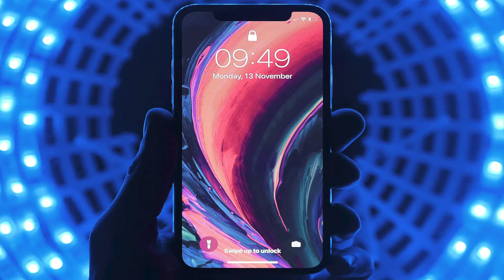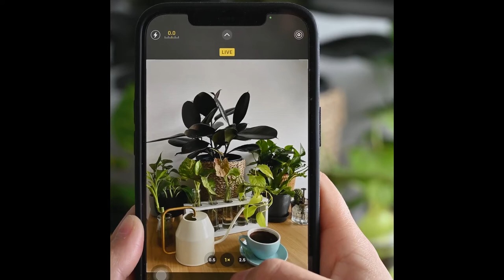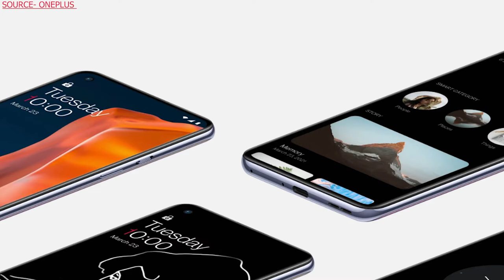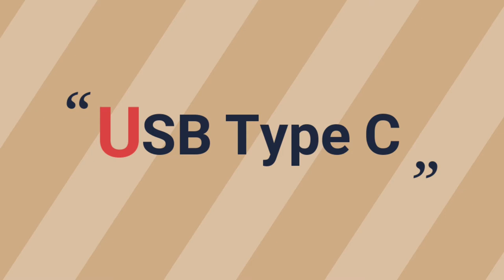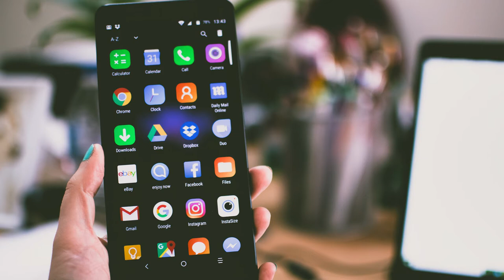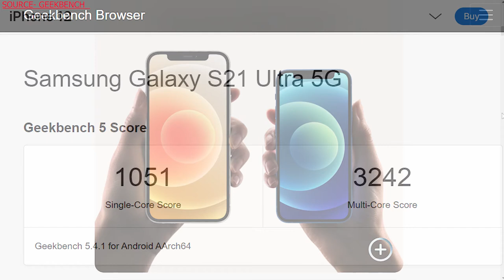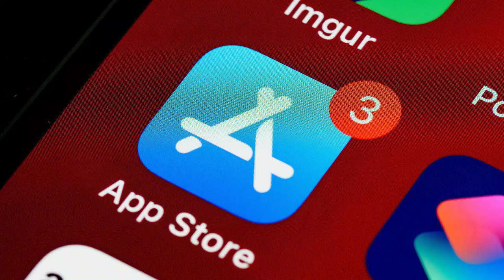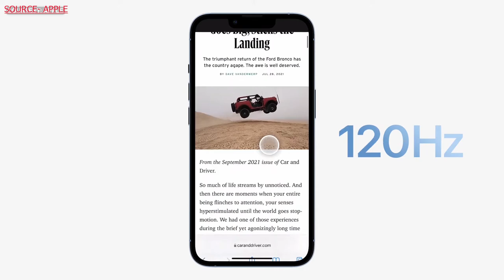WHY U SHOULD AND SHOULD NOT BUY AN APPLE IPHONE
Hello, Friends today we will see  WHY U SHOULD AND SHOULD NOT BUY AN APPLE IPHONE.

Friends, you can also check out the other amazing products which I reviewed in previous videos

Dear friends, if you want to buy HONOR MAGIC WATCH 2 then please check out the below link
1. BlitzWolf@ BW-RC1 Mini Smart Home Universal IR WIFI Infrared Remote Controller For TV Air Conditioning Home Appliances
Link1

2.  BlitzWolf BW-UPC2 2 in 1 Type-C USB3.0 Flash Drive Ultra-fast Transmission 360° Rotation Zinc Alloy 32GB 64GB Support OTG Pendrive USB Disk
Link1

3.  Blitzwolf® BW-VP1 LCD Projector 2800 Lumens Support 1080P Input Multiple Ports Portable Smart Home Theater Projector With Remote Control
Link1

4.  BlitzWolf® BW-SHP7 16A 2 IN 1 Dual EU Plug Smart WIFI Socket Independent Remote Controller Electricity Statistics Home Light Switch Timer
Link1

5.  AnyCast M3 Plus 2.4G Miracast DLNA Airplay Display Dongle TV Stick
Link1

6. Smitch Smart Security Camera Unboxing, Installation, and Brief Review

DailyTechGyan